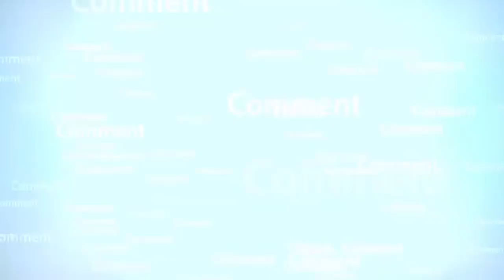Amam Muhammad ka waqia_RahamTV